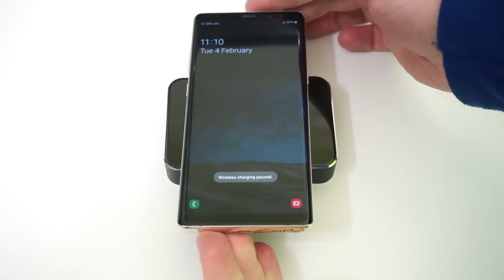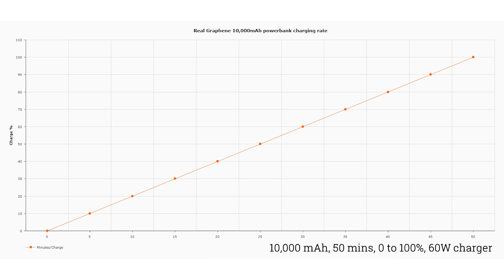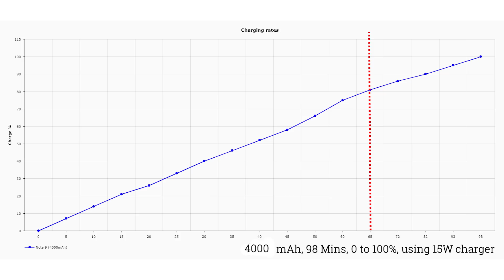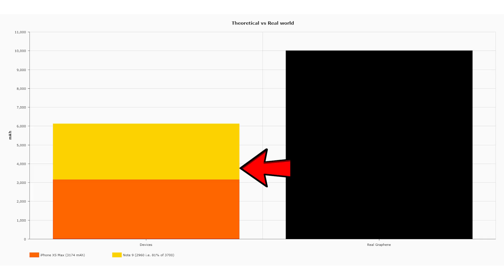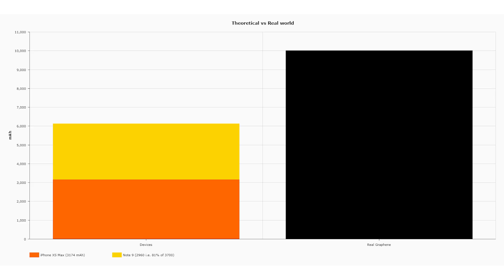Incredibly Fast Graphene Battery Powerbank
Graphene has been in and out of the news over the last 20 years, often with promises of new revolutionary tech. At last some of those promises are coming true. Here is the Real Graphene 10,000mAh G-Pro Power Bank, which can be charged from 0 to 100% in just 50 minutes!

Could this be the world's fastest power bank?

Does a 3000 mAh portable power bank charge a 3000 mAh phone?